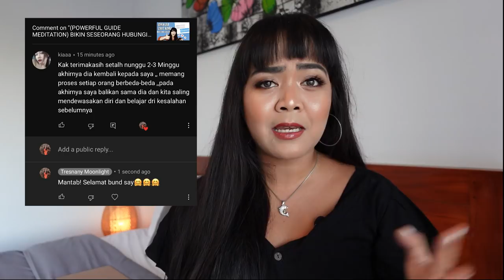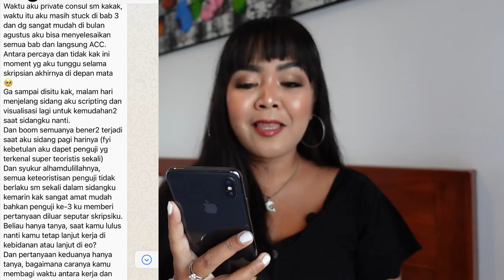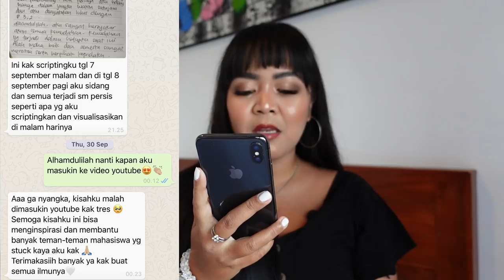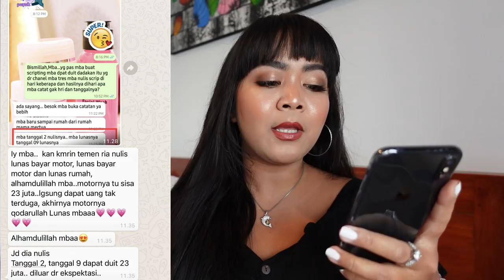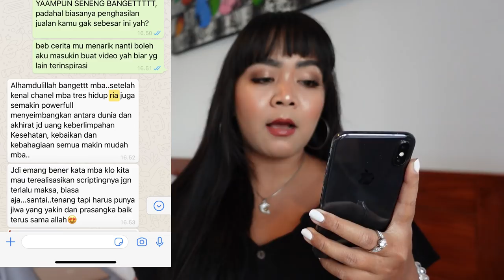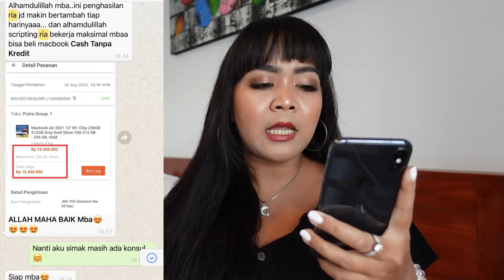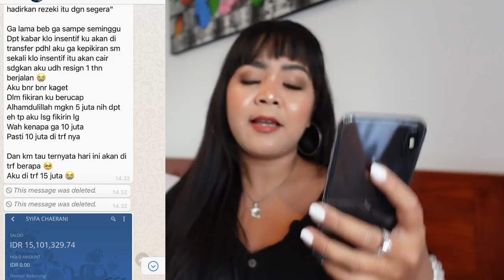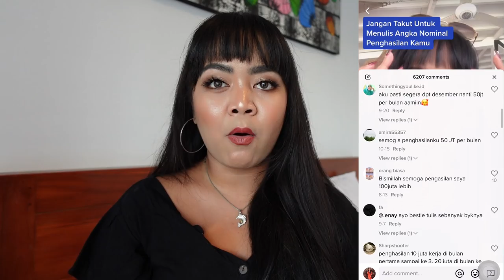NGEBACAIN SCRIPTING YANG JADI KENYATAAN (REAL TESTIMONY) - LOA Indonesia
Hi semua,

Formulir online class : CLOSED
Private konsul 1:1 BATCH 4: FULL